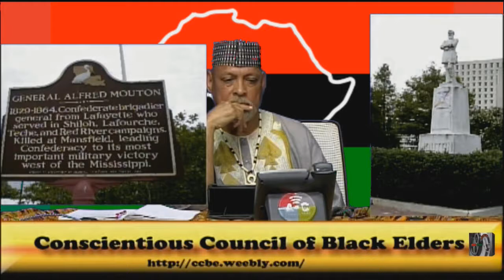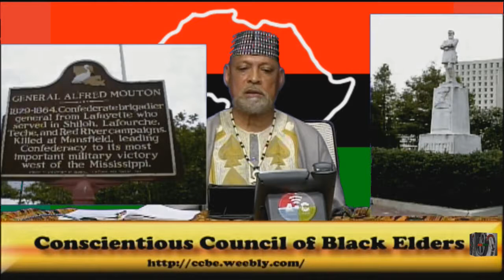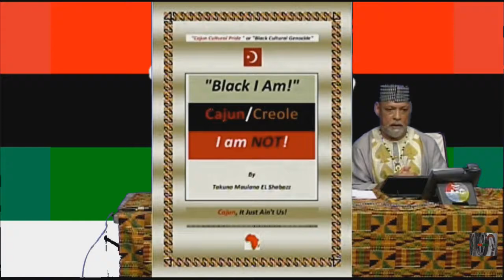Conscientious Council of Black Elders - Reel Talk TV- June 2017